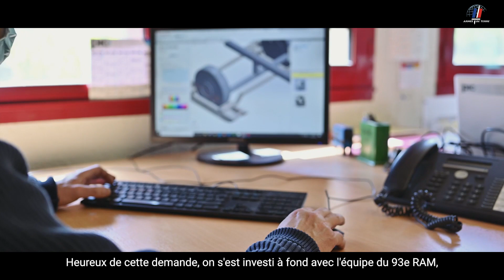Tracter un mortier 120 mm à ski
Projet innovation présenté par le 93e RAM, tracter un mortier 120 mm sur des skis. En lien avec la société PIC Maintenance, le 93e RAM a mis au point une solution innovante pour franchir tous les obstacles.

Objectif : accroitre les capacités opérationnelles du régiment d’artillerie de montagne, dans le but d’appuyer les troupes de mêlée, ont tout temps et en tous lieux

Tracté par un VAC sur des « skis » imaginés pour l’occasion, le mortier 120 mm pourra désormais franchir les pentes enneigées, là ou avant il devait être déployé notamment par « Sling », soit par hélicoptère.